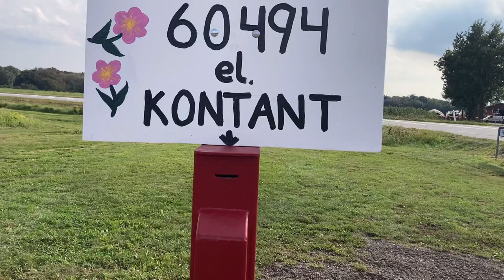halloween ฮัลโลวีน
ร้านฟักทอง ประดับรอต้อนรับวันอาโลวีน